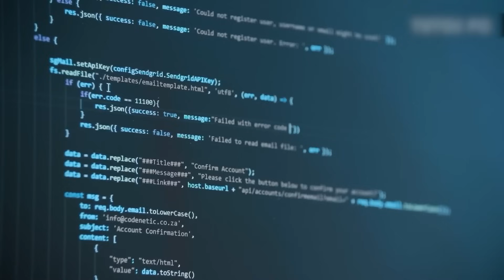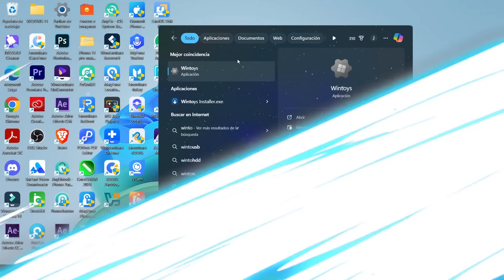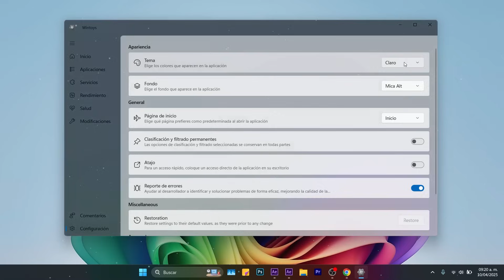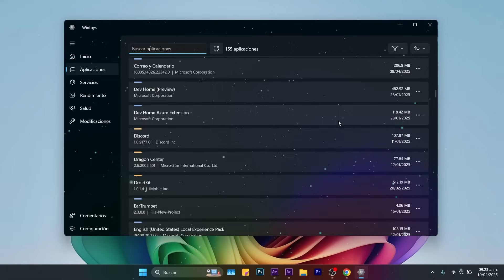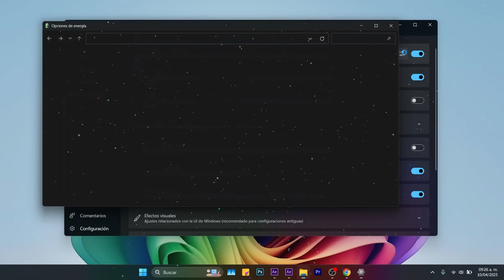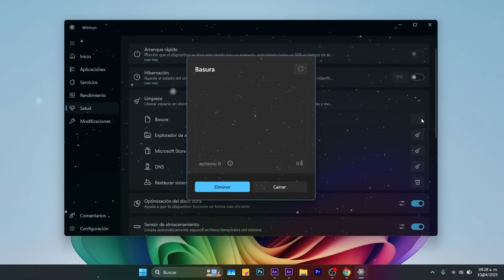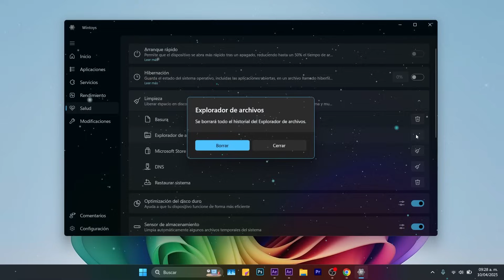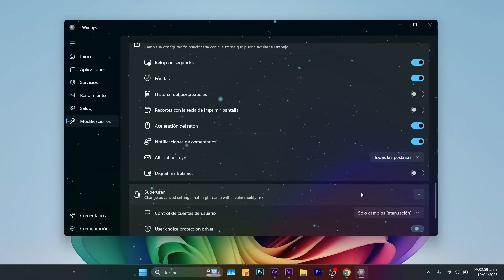LIBERAN! Wintoys 2.0 la MEJOR UPDATE para OPTIMIZAR Windows / Más FUNCIONAL!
⚠️Se encuentra ahora disponible Wintoys 2.0 con nuevas funciones y una mejor interfaz para poder optimizar al maximo Windows 11. En este video abordamos todo sobre esta nueva actualización.

Tags extras:
por que nadie usa windows 11